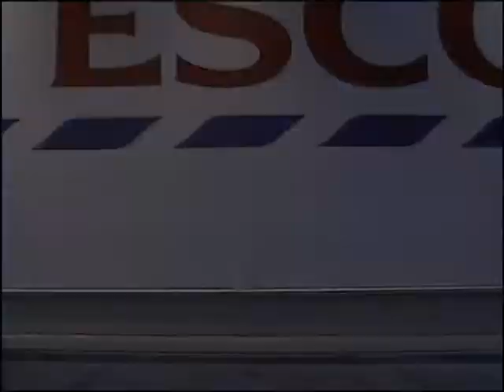dalej do przodu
song: The Doors - five to one